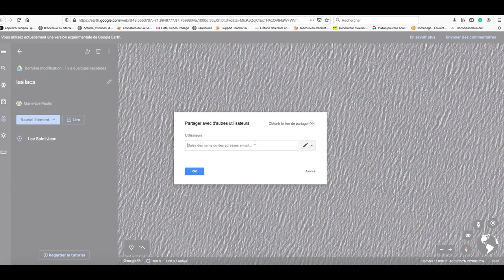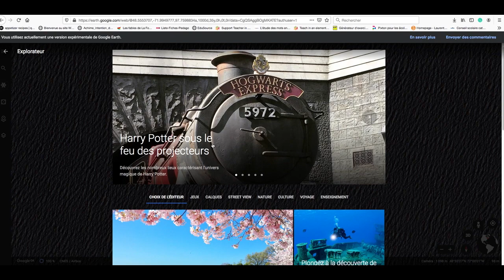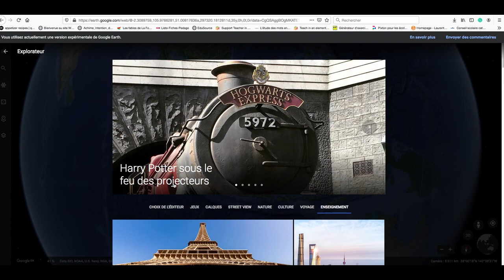Planifier des leçons avec Google Earth - Tutoriel en français pour les enseignants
Vous avez envie d'explorer les trajets des premiers explorateurs ou de faire découvrir les plus belles structures du monde en 3D à vos élèves? Il suffit d'utiliser Google Earth! Dans ce vidéo, vous découvrirez de merveilleux projets de sciences et d'études sociales déjà tout prêts à utiliser! Il suffit d'en choisir un et de le partager à vos élèves! Je vous explique aussi comment créer des projets éducatifs personnalisés.